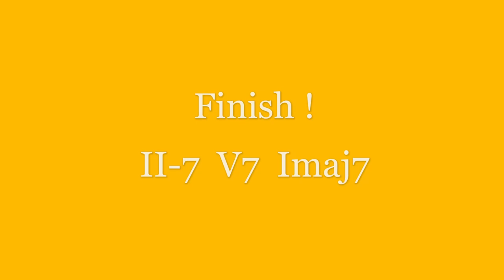Harmony Review With II-V-I !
Composer. Serafin